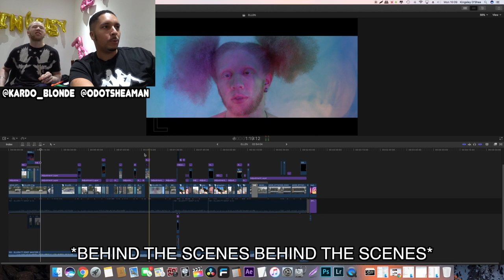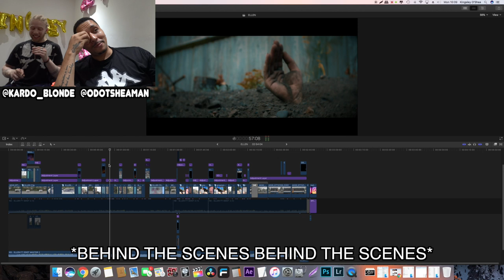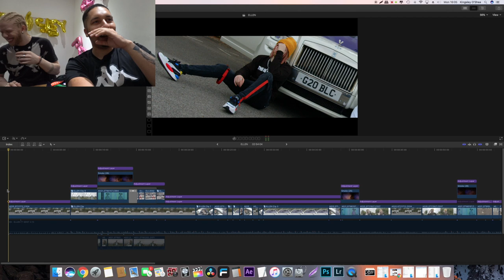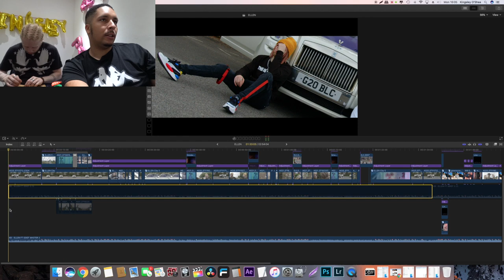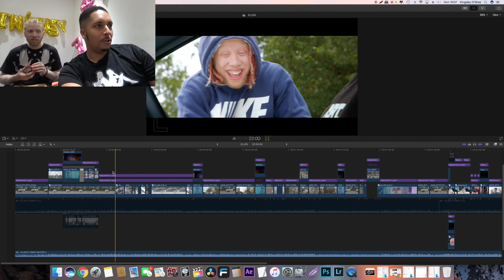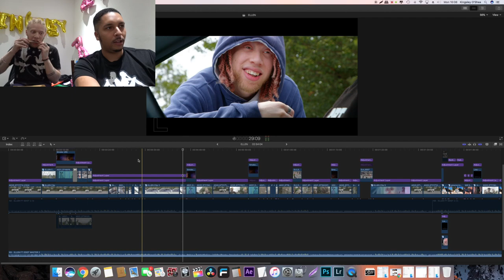HOW TO MAKE A MUSIC VIDEO (START TO FINISH)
If the music video gets 50,000 views, I'll do a breakdown on how it was edited. This is a vlog that shows the process it took to make a music video.

If this vlog gets 1,000 likes I'll show you how to get cars for your videos.

If you feel this video infringes any copyrights please llow me I don't care that much.